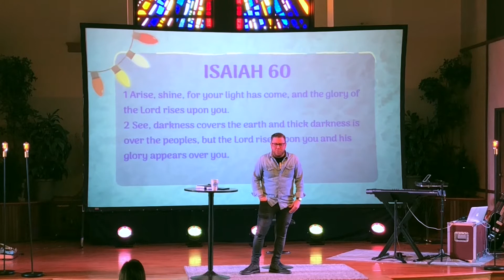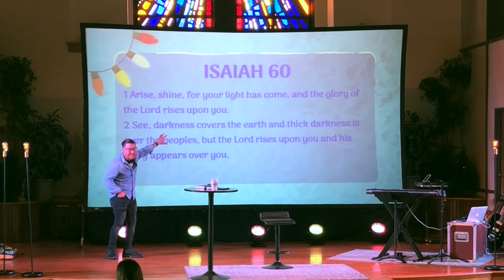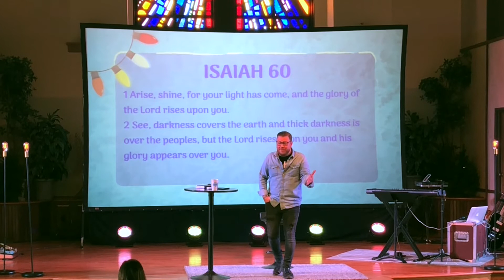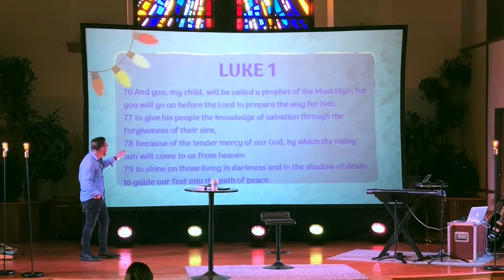Light Has Come Part 1 "Heaven's Perfect Solution"